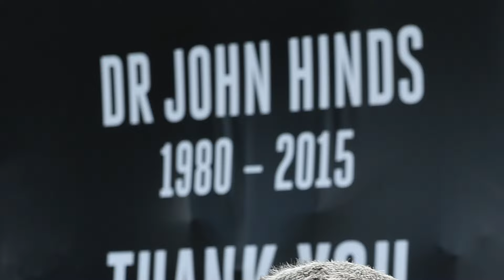Tribute to John Hinds MCUI Medical Doctor who lost his life while on duty to save others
Dr John Hinds Medical Consultant who played a major part in the MCUI Medical Team.
John is very fondly remembered for his service to others.
Very sadly missed and sincere sympathy to his family and friends.